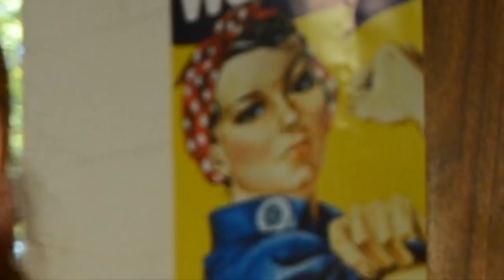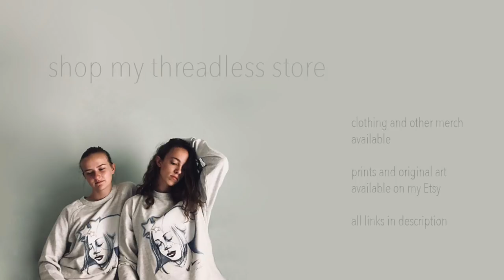TIPS FOR ARTISTS (Selling art, Instagram, Commissions, etc) | Q&A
SO SORRY for the long wait on this one. Q&As are my least favorite thing to edit. which is why I've never really done one. But I promised you this so here it is! Hopefully it's helpful!

What were my first day of classes like? Check it out

- BANKS (Mind Games, Waiting Game, Brain, Poltergeist)
- Billie Eilish (come out and play, idontwannabeyouanymore, you should see me in a crown, COPYCAT)
- Lorde (The Louvre, Tennis Court, Homemade Dynamite, Liability)